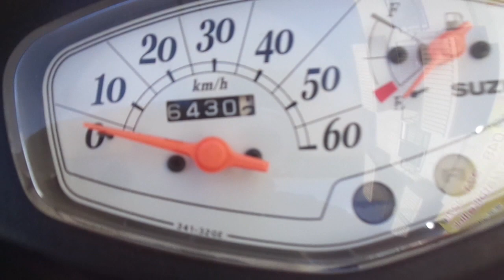アドレスV50 (4サイクル) 中古車 バイクショップ名:アットバイク